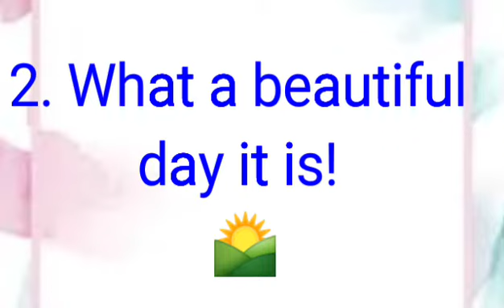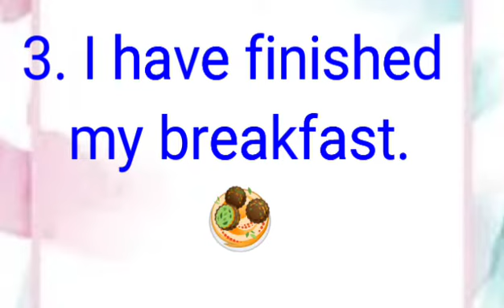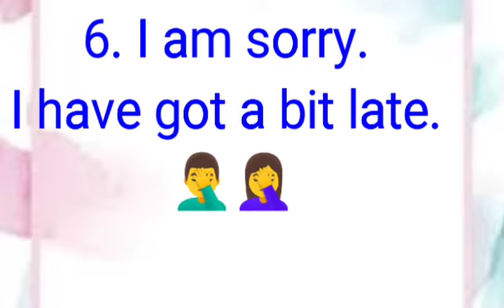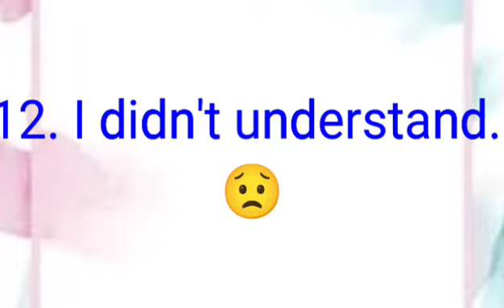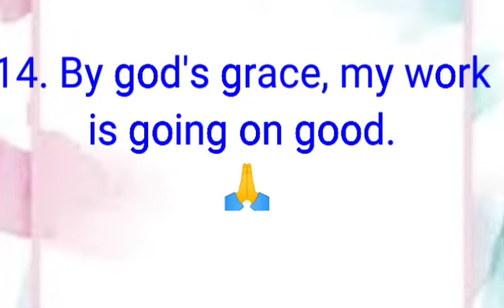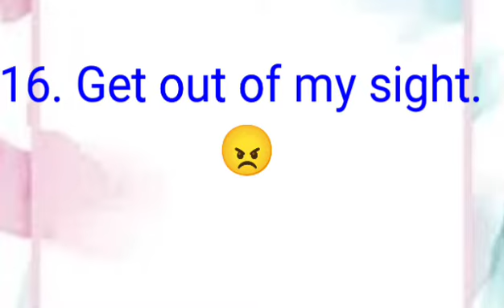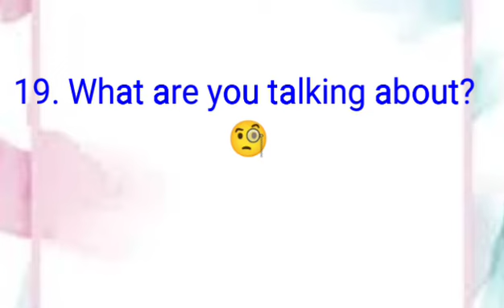Daily Use English Sentences | Part 1|Explained in hindi. Esl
Hello my viewers, in this video, i will tell you about 20 english sentences for Daily use. Explained in Hindi. Esl. Mein apko sikhayugi ke roz hum apni day to day life mein english mein baat kaise kar sakte hain. Ap is video se sikh sakte ho english sentences kaise aur kaha use jar sakte hain. You can learn English at home easily by watching my videos. Improve your ielts score. Increase your speaking skills. Enhance your communication skills. Learn english grammar effectively by sitting at home
. Be confident by learning english. How to be confident english speaker. Tips to improve ielts bands.
by
Amandeep kaur sangha

Top 10 Idioms and Phrases in English | You all Must Know in 2022 | Improve Your IELTS |

some More Queries:
English sentences for daily use
English sentences
English sentence

english sentences,english for daily use,
daily use english sentence,
20 english sentences for daily use,
20 daily use english sentences,
daily english,
english sentence,
daily use english
english sentences for daily use in hindi,
english sentences for daily use in classroom,
english sentences for daily use in schools for students,